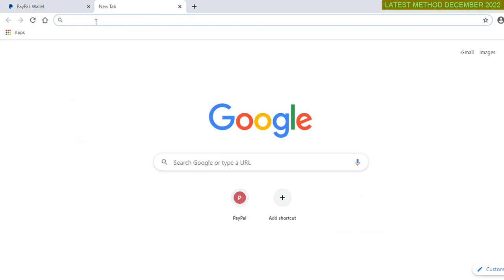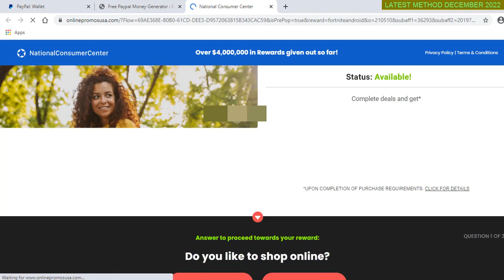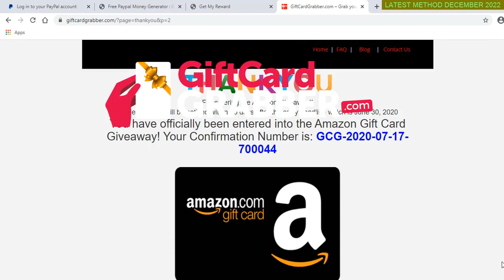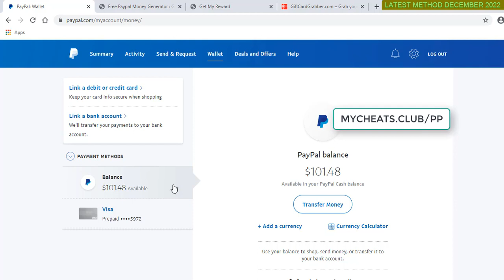Free PayPal Money Code - Earn Paypal Money Instantly - 09 January 2023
In this video, I will show you how you can earn $1000 in free paypal cash codes in 2023. All you need to do it is use a smartphone or a computer. And if you want to set this up properly and want earn free paypal money in just minutes then you should watch the complete video till the END. There are many legit ways to make money online, and this method is one of them. Is it really possible? Yes, and in this YouTube channel, I share strategies that work for everyone to make money online, build passive income, or even create a sustainable online business.

In this video, I will show you how you can earn free paypal money by just using the FREE paypal cash codes in 2023. so make sure you watch the complete video till the end.paypal free moneyfree paypal moneyearn paypal moneymake money online 2023free paypal money 2023make money onlinehow to make money onlinepaypal earn moneypaypal free money 2023get free paypal moneymake money online fastearn money onlinehow to get free paypal moneypaypal money freemoney making apps 2023money making apps